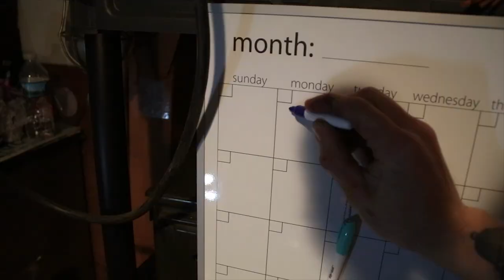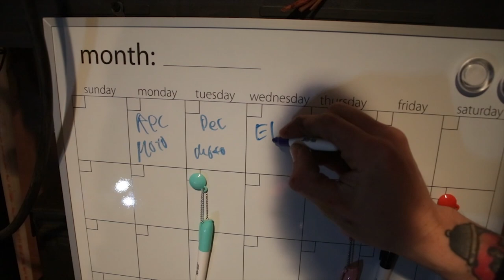xs650 how to change sump filter & bike update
here i have a perfectly boring video, but i finaly change the sump filter at 6:42 so if thats why your here there ya go!